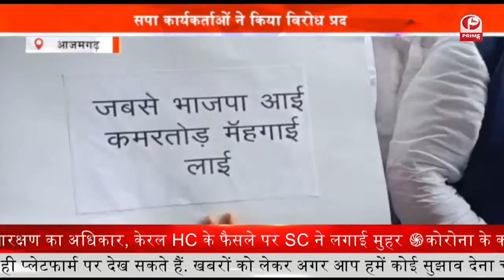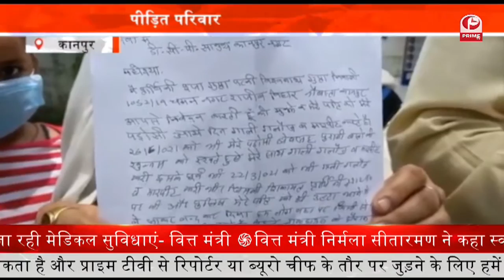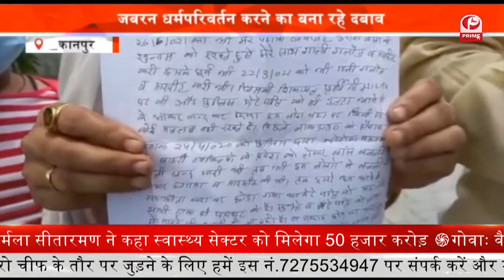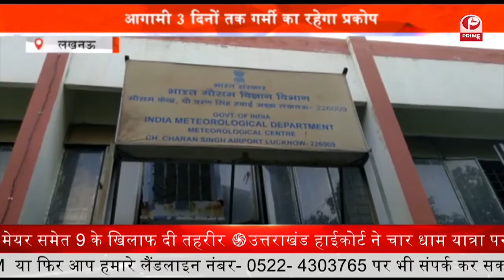Twitter MD Manish Maheshwari ने SC में की अपील | UP News || Prime Tv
ट्विटर एमडी मनीष महेश्वरी ने SC में की अपील….. कहा- किसी भी आदेश से पहले उनका पक्ष भी सुना जाए….